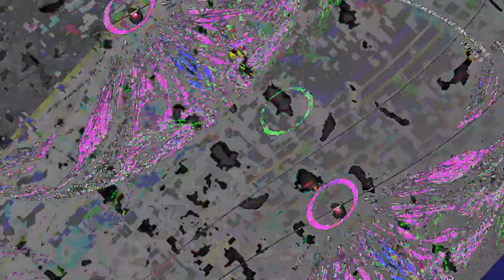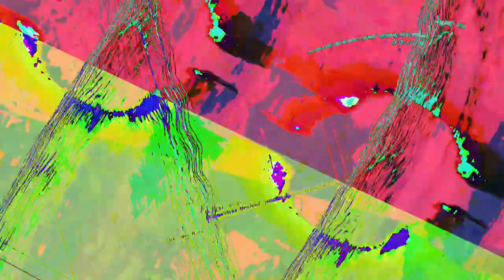[EPILEPSY WARNING] Movie 23 07 22 19h49m30s